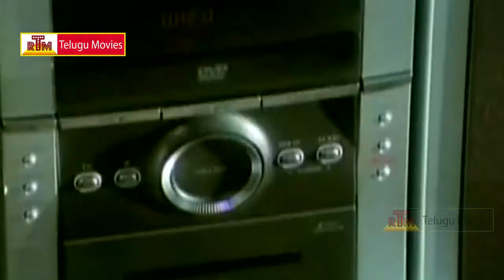Rock N Roll - Tamil Movie Superhit Song - Mohanlal , Lakshmi roy